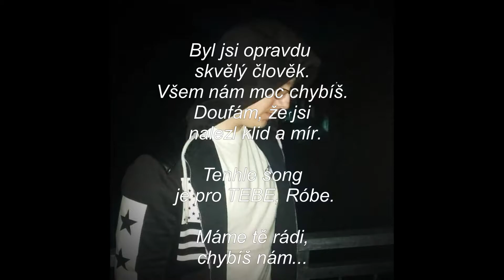URHEIM - Máme Tě Rádi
MÁME TĚ RÁDI

Tato píseň je věnována kamarádovi, který se nás nadobro rozhodl opustit a odejít na druhý břeh.

Byl jsi dobrý člověk...

Věděl jsi, jak rozesmát druhé a nahodit tu správnou atmosféru.
Přál bych si ti to říci osobně, zavzpomínat na vše, co jsme společně prožili.
Znal jsem tě 13 let a viděl tě dva dny předtím, než jsi odešel :(

Lituju toho, že jsem ti nezvedl telefon, když jsi mi volal.
Snad mi to jednou odpustíš...
Máme tě všichni rádi, v našich srdcích zůstaneš NAVŽDY!!
R.I.P.

Text, Zpěv: URHEIM
Hudba: URHEIM

Text:

Nadále tě všichni máme rádi
Vidět tě se smát bychom si přáli
Doufáme že jsi už došel míru
neztrácel jsem nikdy v tebe víru

Je těžké přijmout že už nejsi s námi
Snad už jsi teď šťastný ve svém ráji
Posíláme ti AHOJ do nebe
Doufám že se zase jednou sejdem

Nikdy nezapomenem na tebe
Jen pár chvil a zastavil se čas
Vzhlížíme na tebe skrze nebe
Víš chtěli bychom slyšet tvůj hlas

Zůstalo ti tady spoustu přátel
Zůstala ti tady rodina
V našich srdcích je teď velký kráter
Nezbývá nám nic než vzpomínat

Amazon Music: